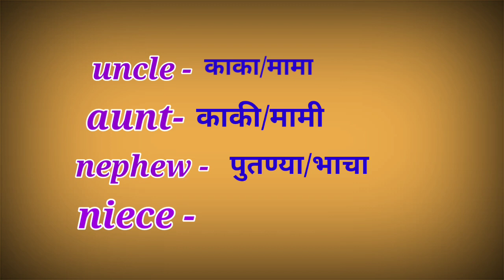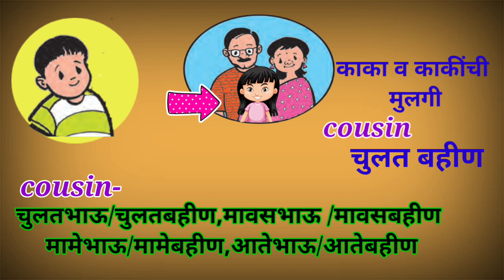My family let's speak std 2nd english class 2 माय#फॅमिली इंग्लिश क्लास2 by enjoyful education